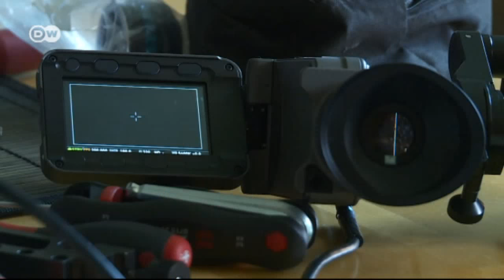The perfect wave | Euromaxx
When high waves are crashing and the world’s top surfers are performing their daredevil tricks, Andi Jansen is in his element.  When surfers want to look good in their videos, they turn to the German filmmaker.